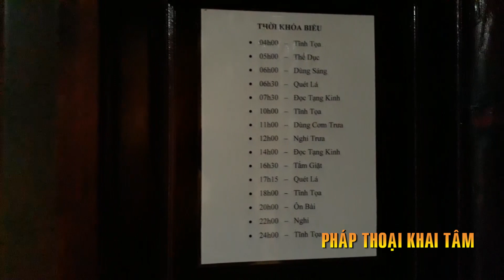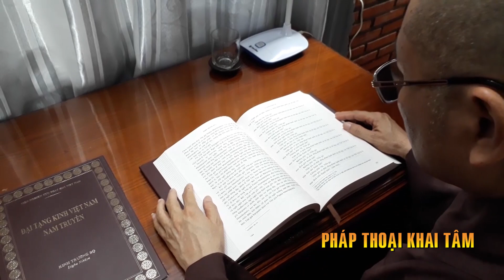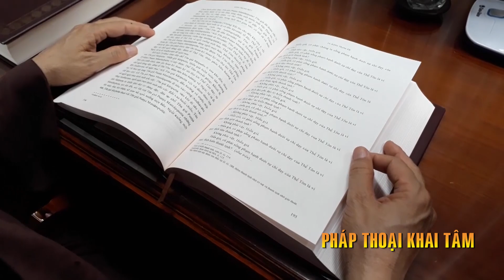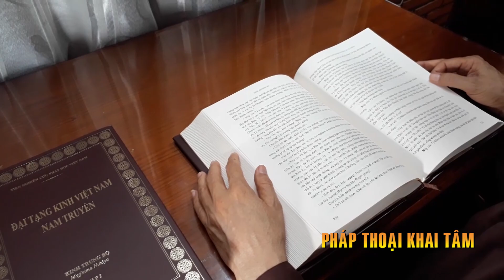Những thước phim QUÝ GIÁ của Thầy Chân Tính NHẬP THẤT 7 tháng đọc Kinh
Kênh PHÁP THOẠI KHAI TÂM là nơi chia sẻ Phật pháp bao gồm: Pháp Thoại của nhiều giảng sư nổi tiếng, hài kịch, ca nhạc Phật Giáo, ca nhạc Thiếu Nhi, phim truyện Phật Giáo, Đại Lễ lớn trong năm,…Kính chúc quý Phật tử, cùng các bạn, luôn thân tâm thường lạc, vạn sự kiết tường như ý...!